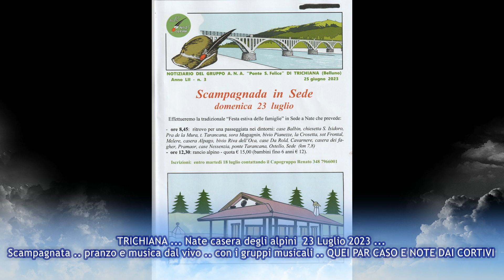SCAMPAGNATA IN SEDE NATE Casera degli alpini 23 Luglio 2023 pranzo e musica dal vivo